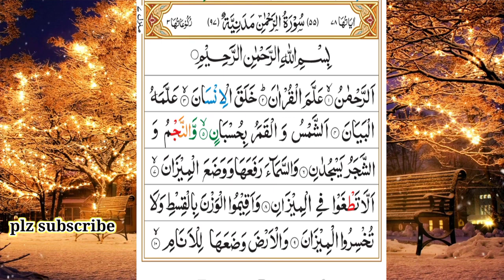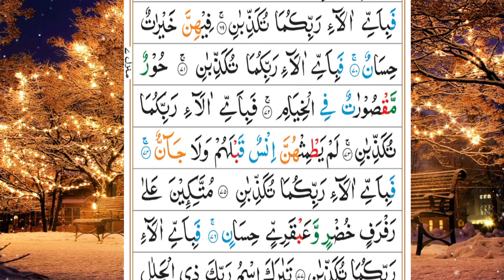SURAH AL RAHMAN QARI BY QARI KI KHUBSURAT AWAZ MEIN ABDULHADI OFFICIAL